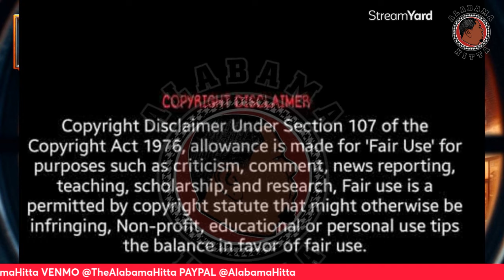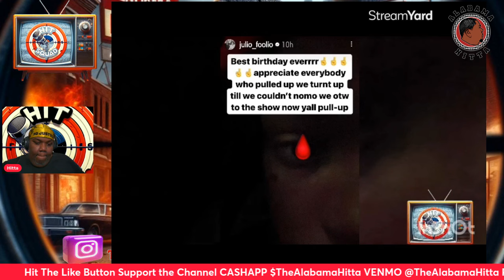Julio Foolio Taken Out On His 26th Birthday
Jacksonville Rapper JulioFoolio of Jacksonville Florida succomed to his injuries on his 26th birthday. Will this spark an all out war between ATK and KTA YoungeenACE top opp is gone.